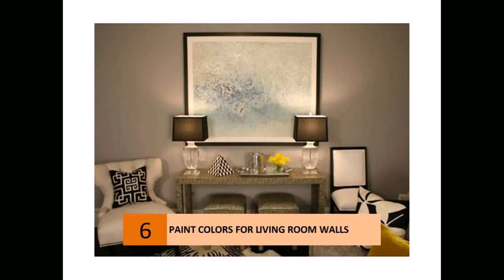Buy Car NY 5% DP